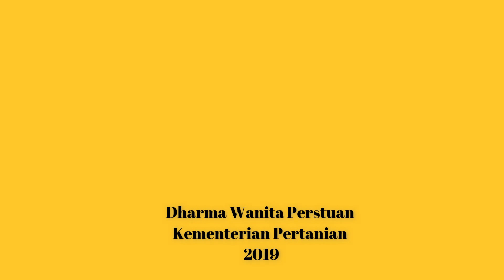Sosialisasi Peraturan Koperasi (Dharma Wanita Kementerian Pertanian)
Dharma Wanita Kementerian Pertanian menyelenggarakan kegiatan Sosialisasi Peraturan Koperasi di Kantor Litbang Pertanian, 28 Agustus 2019.